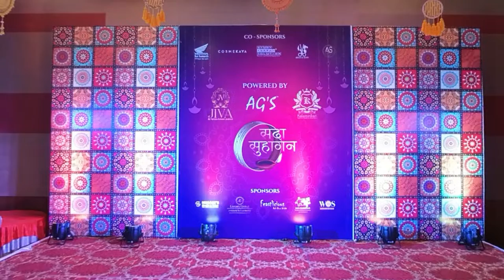The Karwa Chauth Event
Avalanche Advance Marketing Aka MAA Marketing (NewZealand & India) Presents Karwa Chauth. An event dedicated all the beautiful women to their loving husbands.